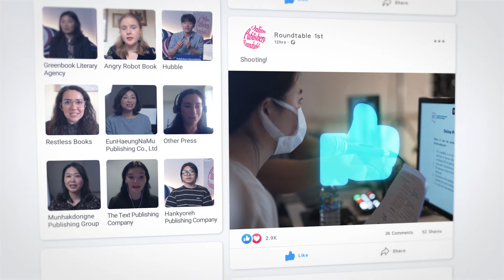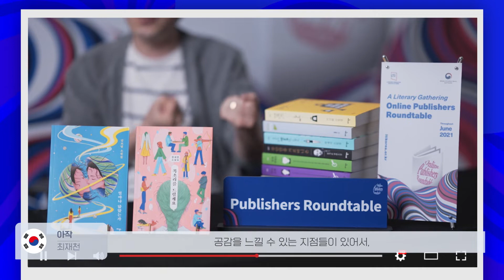[2021 문학인사 교류] 문학인사 라운드테이블 하이라이트 영상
[2021 출판인교류] 2021 온라인 출판인 라운드테이블
✔기간: 2021.06
✔참여: 해외 9개국 15개 해외 출판사 및 11개 국내 출판사

한국문화번역원은 한국과 해외 각국의 문학계 인사간 교류 기회를 제공하기 위해 문학 전문 출판인, 문학 에이전트 및 관계자를 초청하는 문학인사 라운드테이블을 개최하였습니다.